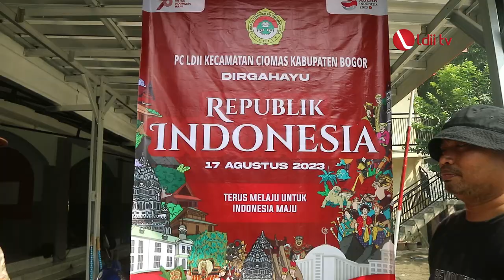LDII TV: LDII Kabupaten Bogor Berpartisipasi dalam Kerja Bakti untuk Rayakan HUT RI